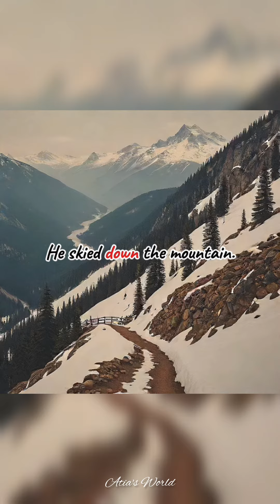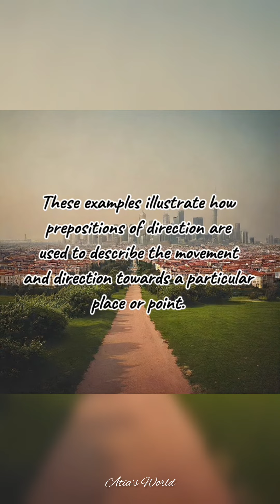Prepositions of Direction: Common Types of Prepositions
Prepositions of direction indicate movement towards a specific location or direction.

Proper use of these prepositions enhances clarity and precision in communication.